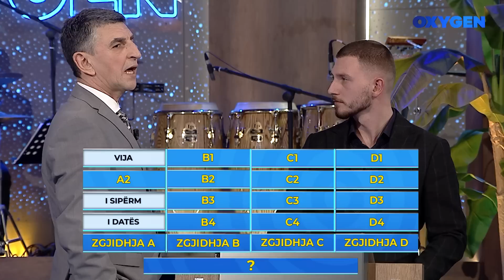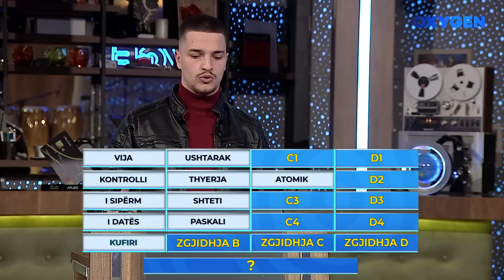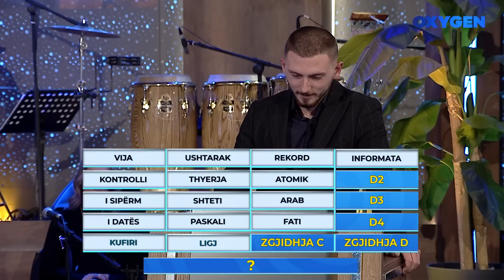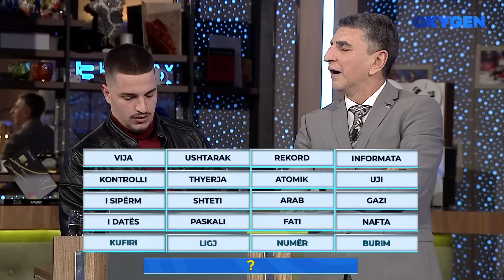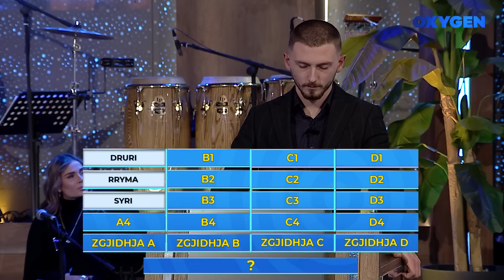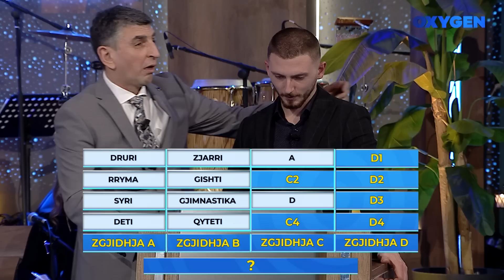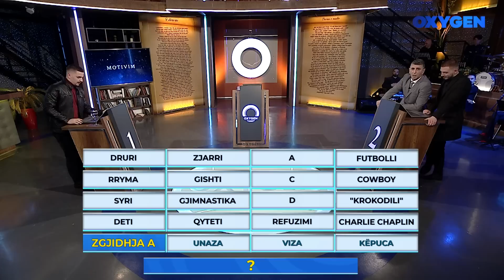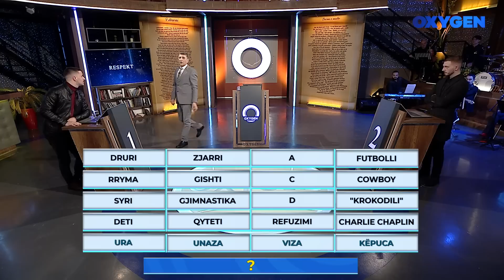OXYGEN Pjesa 3 - Kuizi 04.02.2023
Kuiz: Riadi & Indriti